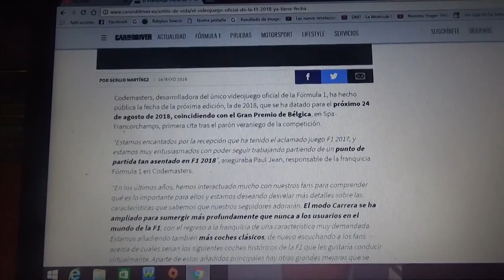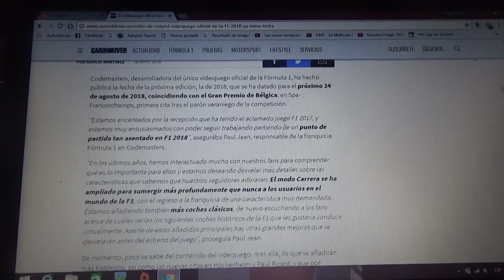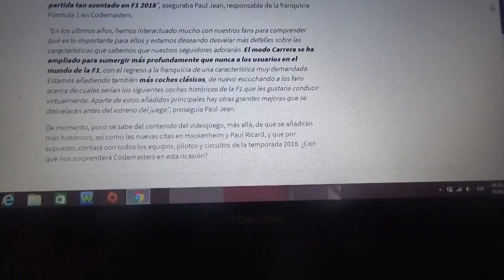El nuevo videojuego F1 2018 ya tiene fecha de lanzamiento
El juego se lanzará el próximo 24 de Agosto coincidiendo con el Gp de Bélgica después del parón veraniego de la categoría y se podrá usar en las plataformas PS4 Xbox One y PC